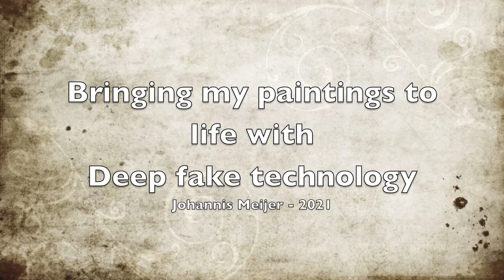Deep fake to bring paintings to life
I used deep fake technology to bring my portrait paintings to life.